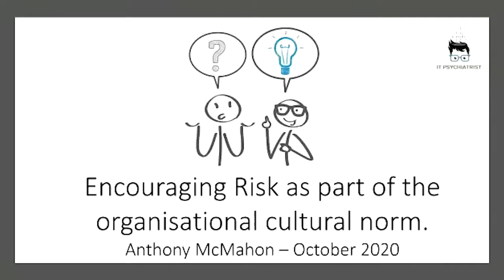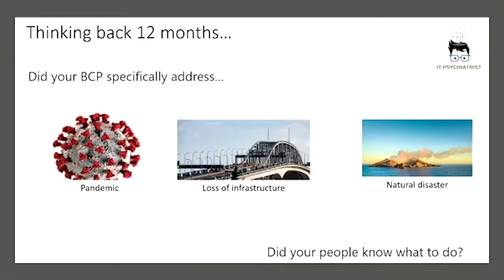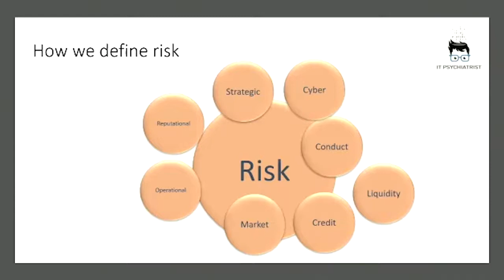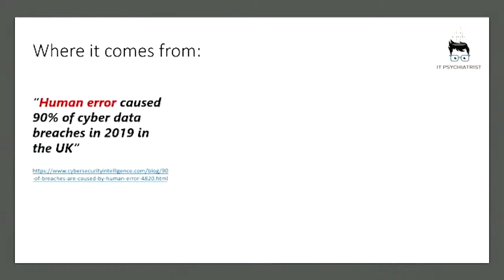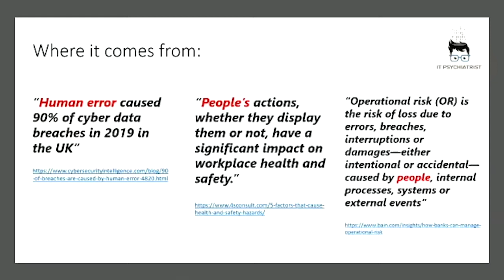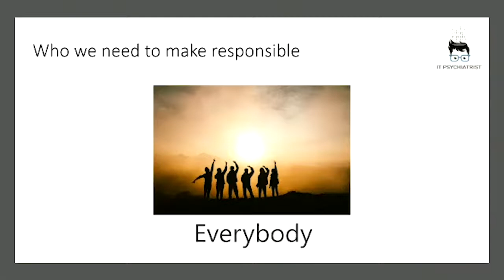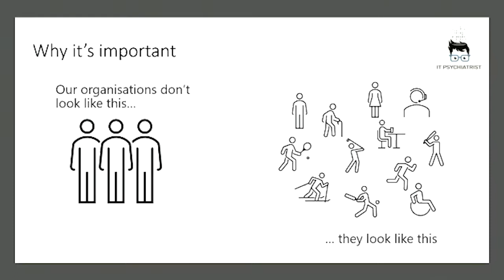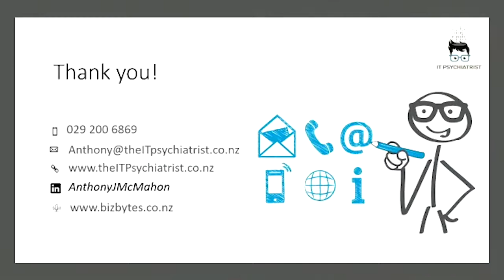How to encourage risk as part of the organizational cultural norm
Presentation from the 2020 Risk Culture and Compliance Seminar in Auckland